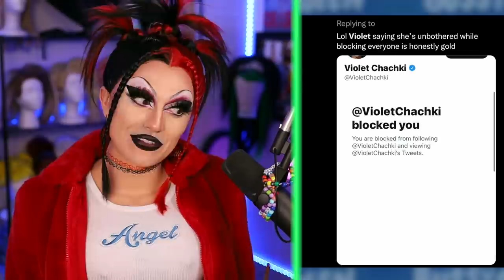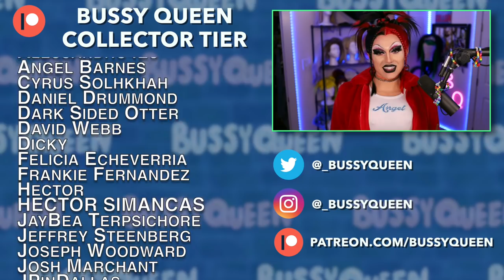All Stars 7 Ball & Violet Chachki Called Out | Hot or Rot?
Install Raid for Free ☑️ Mobile and PC and get a special starter pack 💥 Available only for the next 30 days 💥

Rupaul's Drag Race All Stars 7 Realness of Fortune Ball & Violet vs Raja Fashion Photo Ruview Drama | Hot or Rot?

Today we break down Episode 3 of Rupaul's Drag Race All Stars 7. Our winners were challenged to serve three looks in the Realness of Fortune Ball: Vanna White Realness, Before and After, and Realness of Fortune Eleganza. We also take a look at the latest drama involving Violet Chachki and Raja. Violet became a trending topic on twitter this week when she got called out for giving the boot to Raja's first two runways,

TIMESTAMPS
00:00 RuPaul’s Drag Race All Stars 7 Episode 3 Review | Hot or Rot?
02:36 Yvie Oddly Vanna White Realness
03:25 Yvie Oddly Before & After (Cardi B. Arthur)
04:17 Yvie Oddly Realness of Fortune Eleganza
05:04 Monét X Change Vanna White Realness
05:55 Monét X Change Before & After (Bob The Drag Queen Elizabeth)
06:41 Monét X Change Realness of Fortune Eleganza
07:43 Jinkx Monsoon Vanna White Realness
08:36 Jinkx Monsoon Before & After (What Ever Happened to Baby Jane Fonda?)
09:32 Jinkx Monsoon Realness of Fortune Eleganza
10:13 Shea Couleé Vanna White Realness
11:07 Shea Couleé Before & After (Gold Tooth Fairy)
11:51 Shea Couleé Realness of Fortune Eleganza
12:41 Raja & Violet’s Fashion Photo Review Drama
13:44 Queens’ Reactions to Violet’s Tweet
16:19 Raja Vanna White Realness
17:18 Raja Before & After (Olivia Newton-John Waters)
18:13 Raja Realness of Fortune Eleganza
18:59 The Vivienne Vanna White Realness
19:44 The Vivienne Before & After (Princess Diana Ross)
20:38 The Vivienne Realness of Fortune Eleganza
21:11 Trinity the Tuck Vanna White Realness
21:43 Trinity the Tuck Before & After (RuPaul Charles II)
22:37 Trinity the Tuck Realness of Fortune Eleganza
23:19 Jaida Essence Hall Vanna White Realness
24:02 Jaida Essence Hall Before & After (Bag Lady In Red)
24:34 Jaida Essence Hall Realness of Fortune Eleganza
25:22 Top 2 Placements & Jaida vs. Trinity Lip Sync
26:43 Hottest Hots! & Patron Shoutouts

Hot or Rot for Rupaul's Drag Race All Stars 7 "All Winners" is Finally Here! Join me all season long to review and react to rupaul's drag race all stars season 7!

8 Queens join the cast of Drag Race All Stars 7 All Winners Season including Monét X Change, Yvie Oddly, The Vivienne, Raja, Shea Coulee, Jinkx Monsoon, Trinity the Tuck, and Jaida Essence Hall.